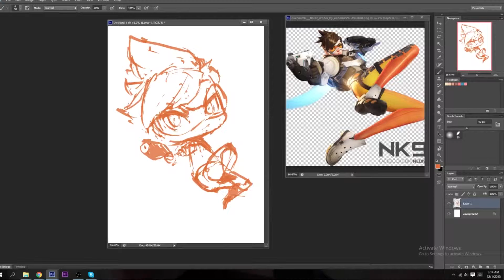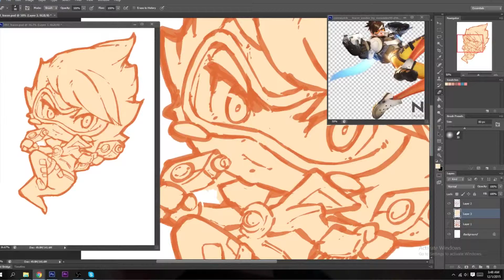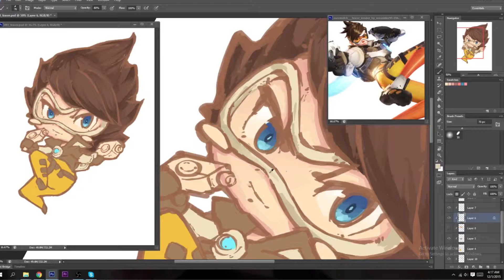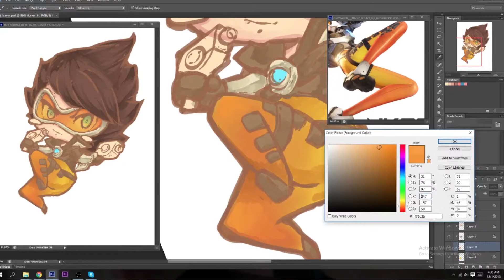Timelapse #40 : TRACER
Software: Photoshop CS6
Tablet: Wacom Intuous 4